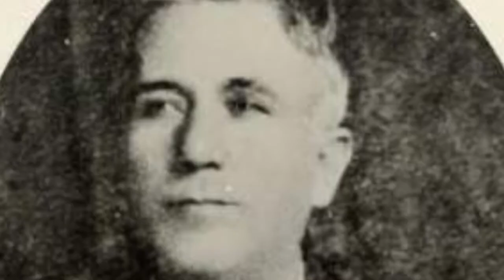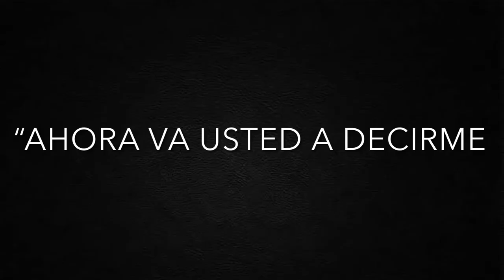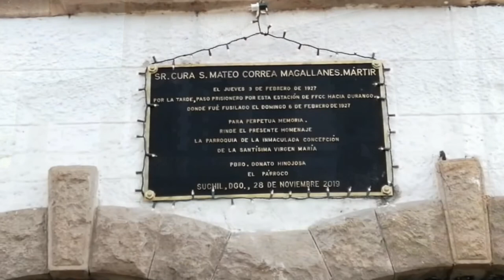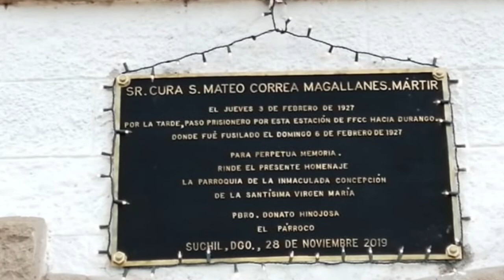San Mateo Correa Magallanes. Un santo del sigilo sacramental.